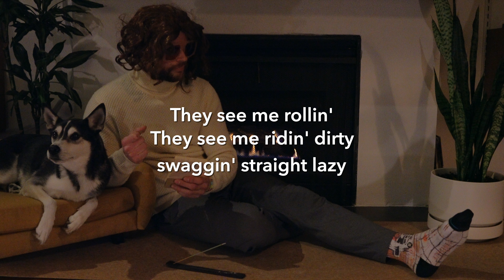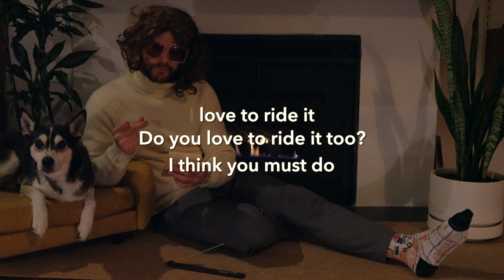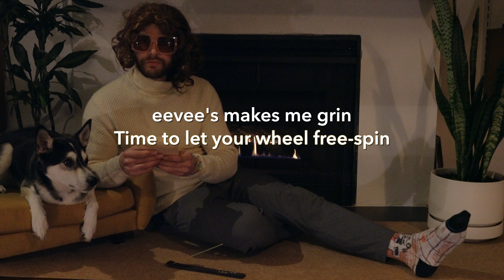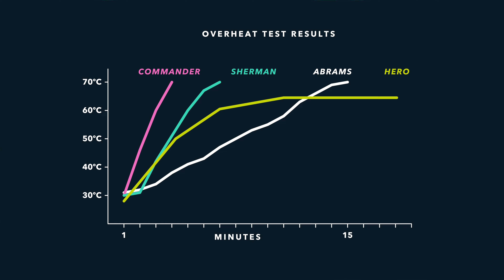Begode Hero: Range & Stress Tests + KingSong S20 Demo Tour Info!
Bradley & Lukas team up with local shredder Doug to stress test the Begode Hero. They test how quickly it heats up, the speed, range, torque, and more! But first, they bring in a special guest for the Haiku readings for their LazyRolling Armored Hoodie contest. Who will win the LazyRolling hoodie? Tune in! Don't care? Skip to 4:44.

Bradley and Lukas also briefly chat about the new Begode Master as well as their upcoming KingSong S20 demo tour where they plan on driving to each major city on the west coast to meet with each electric unicycle (EUC) community to demo the highly anticipated KingSong S20. See below for the tour dates.